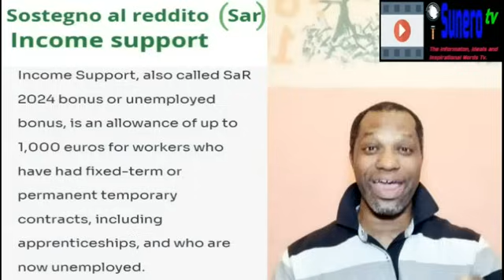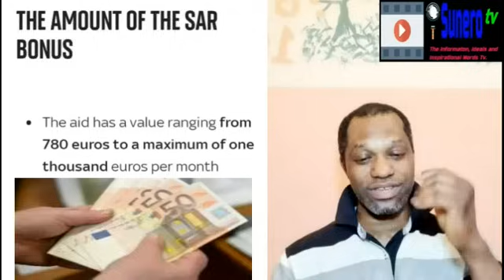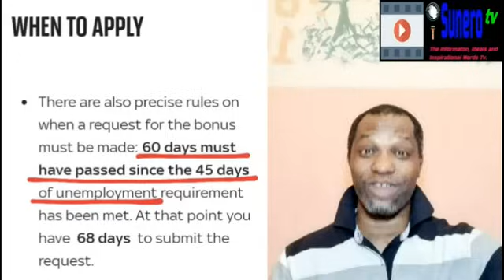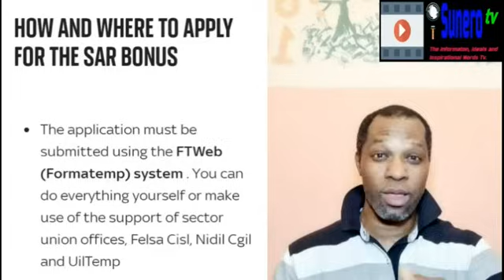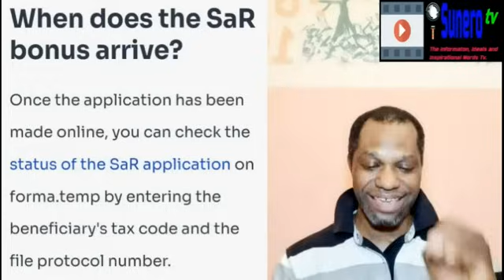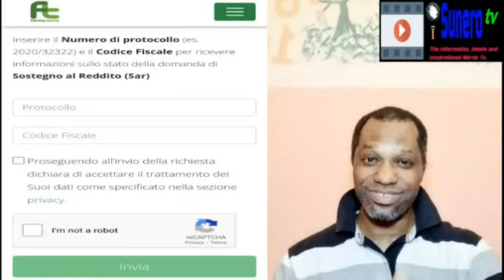Up To €1,000 Income Support(Sostegno al Reddito) For Unemployed Workers; When & How To Apply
The link on how to check when you will receive your INCOME SUPPORT(Sostegno al Reddito)